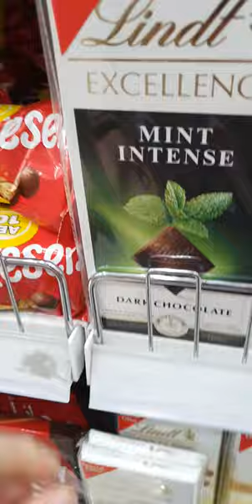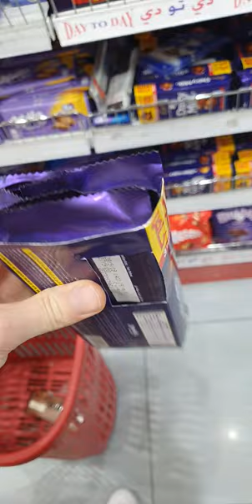Дубай Сеть магазинов Dubai Dey to Dey сравнение цен🌍 Россия Дубай на шоколад 🍫 сладкое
сравнение цен🌍 Россия Дубай на шоколад 🍫